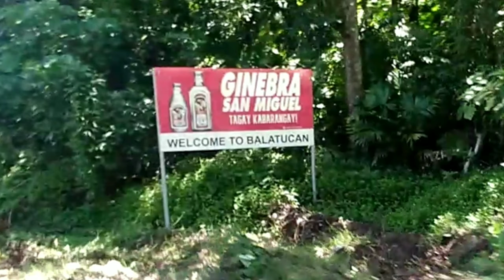BRGY BALATUCAN MOBO MASBATE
Gala naman tayo dito guy's sa Brgy balatucan mobo masbate. ito kc ang brgy na pwdi mong pasyalan at tambayan dto kc ako madalas magtambay pagnagtatravel ako.